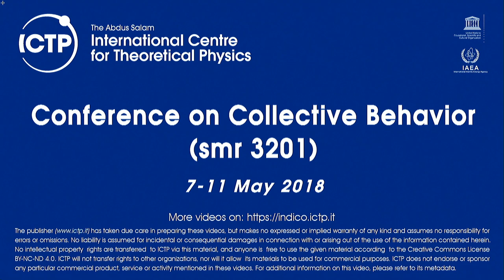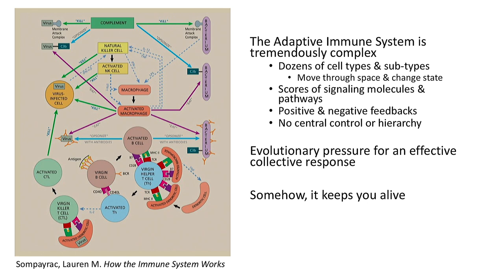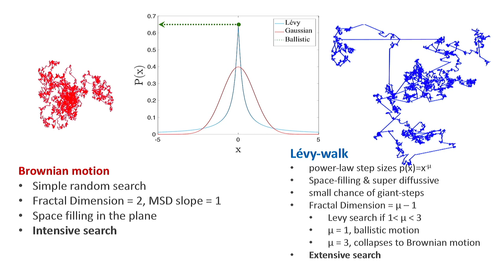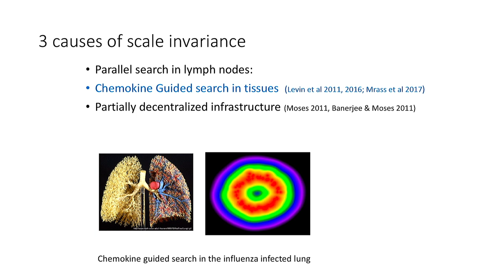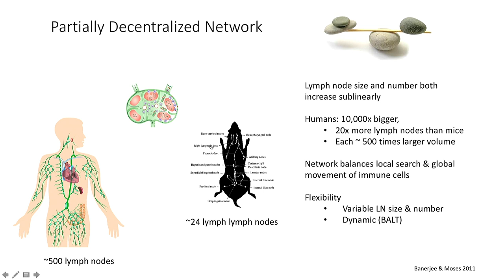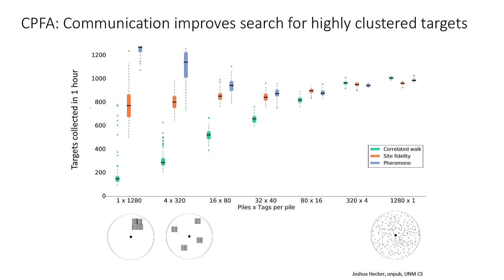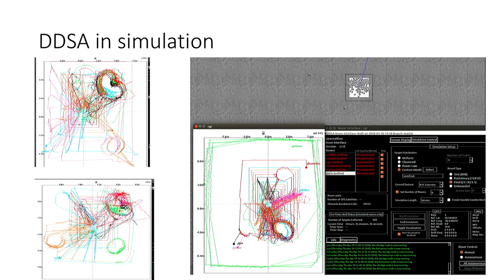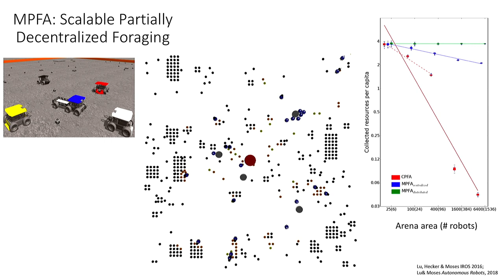Collective Search Strategies in Immune Systems and Bio-inspired Robot Swarms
Speaker: Melanie E. Moses (University of New Mexico)
Conference on Collective Behavior | (smr 3201)
2018_05_08-09_00-smr3201